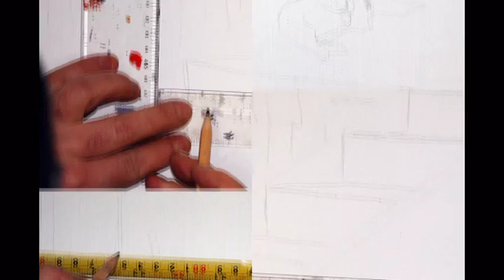Mario García Miró Painting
Proceso de pintura de Mario García Miró